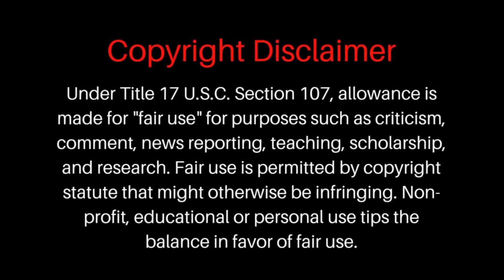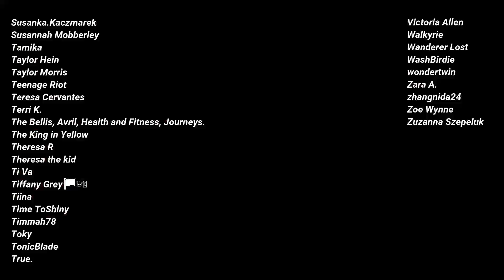BodyBuilder Reacts To Her Royal Highness - Queen Of Canada - Foodie Beauty